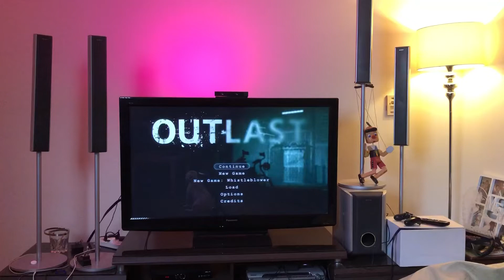أهمية شرب الماء للكلاب